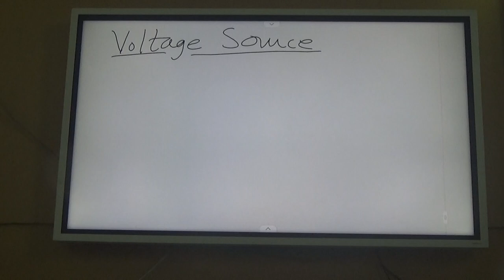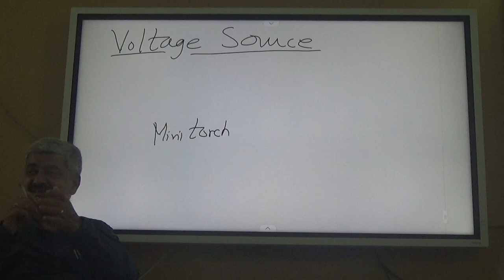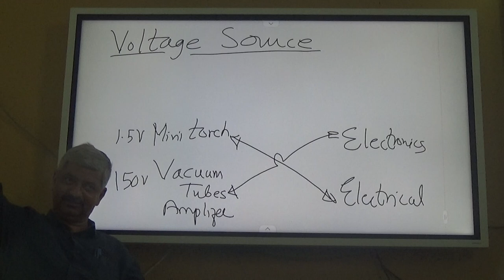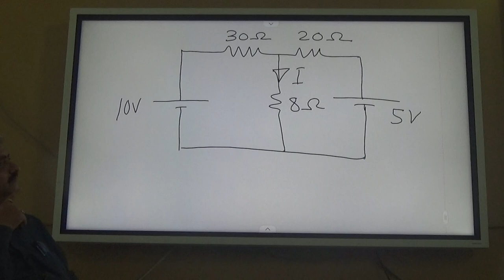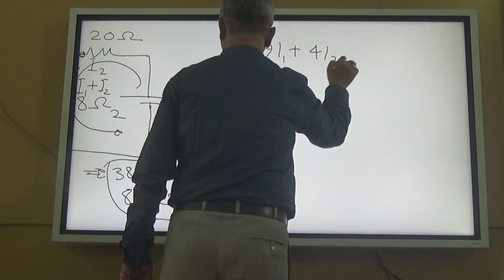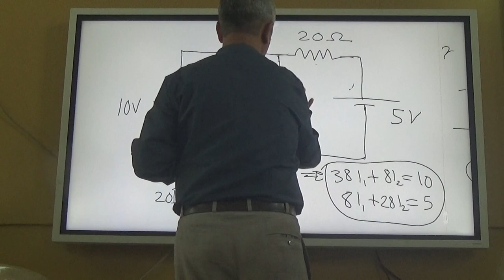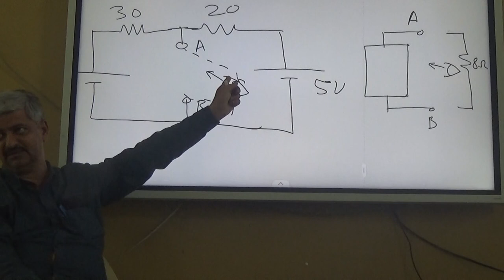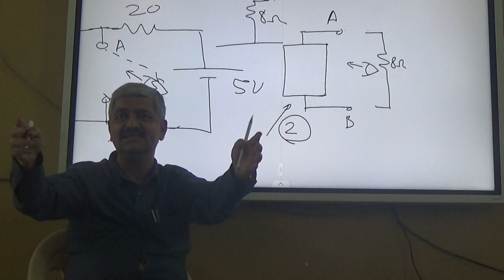Circuit Theory (23-24) Lecture - 5